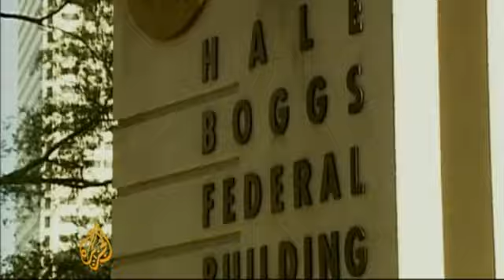BP temporarily banned from new US contracts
The oil company BP has been temporarily banned from taking new contracts in the US.

It's just weeks after BP paid a record fine for the 2010 oil spill in the Gulf of Mexico.

The company's been told the ban won't be lifted until it proves it's meeting certain safety standards.

Al Jazeera's John Terrett reports from Washington, DC.